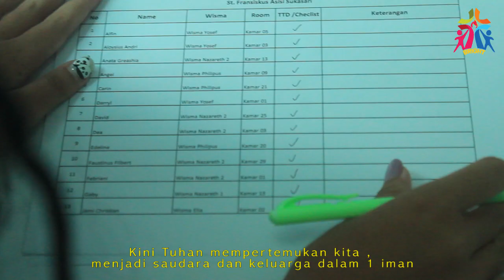DAY 1 - BRIGHT 2019 Keuskupan Bogor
Akhirnya tanggal 5 Juli 2019 datang juga. Bangun pagi-pagi buta bahkan dini hari untuk segera bergegas ke Lembah Karmel, Cikanyere.

BRIGHT itu acara apa sih? Retret kah? Berarti isinya sesi, doa, misa, ngantuk, dingin.
Ah tapi, dicoba saja deh, syukur-syukur bisa mendapat teman dan kenalan baru :)